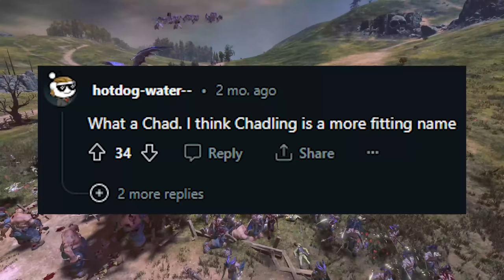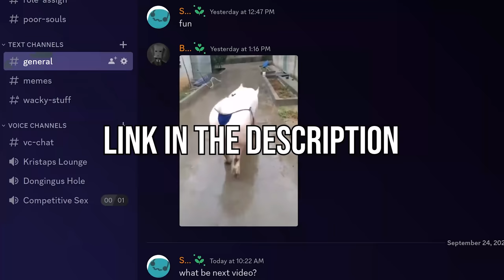Performing PSYCHOLOGICAL WARFARE in Total Warhammer 3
In this video I will be taking on the challenge of playing The Changeling, one of the new legendary lords of Total War: Warhammer 3, with the express purpose of taking over the world for the lord of change. Will we be able to complete this goal? Or will the shame of actually buying this DLC bring us down? Watch the video to find out!

MY TAKE ON THE SITUATION:
Like almost everyone else in this community I disagree with the practice of raising the pricetag on a product whilst simultaneously making that product of a lesser quality. Considering that the changeling is the only good legendary lord in this pack and the only reason I bought it was for this video, I would say that this DLC falls squarely in that low quality category. Do not buy this DLC if you only want to play the changeling, it is very much not worth it. As others have said I would recommend waiting until it is significantly reduced in price either through a sale, or through a miracle sent down from the heavens where they actually reduce the base price, but I would not hold my breath. Thanks!

00:00 Intro
01:38 Initial Exploits
04.07 Battle
06:23 Shill
06:47 Further Schemes
08:59 Badland Adventures
10:29 Loose Ends
13:03 The Ultimate Scheme